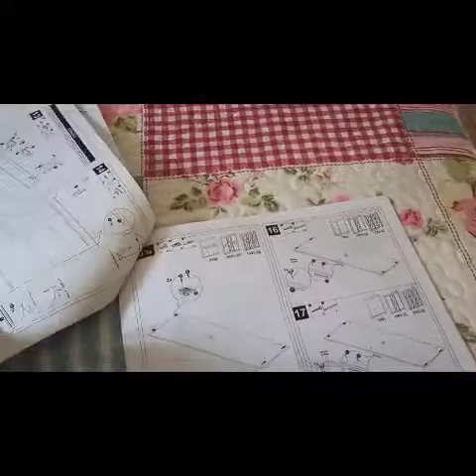Guarda roupas mônaco 3 portas de correr com espelho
Me siga no Instagram @casadacrisoficial

Medidas totais do armário: 205 cm de altura x 170 cm de largura x 46 cm de profundidade.